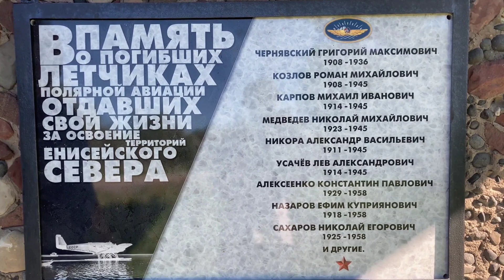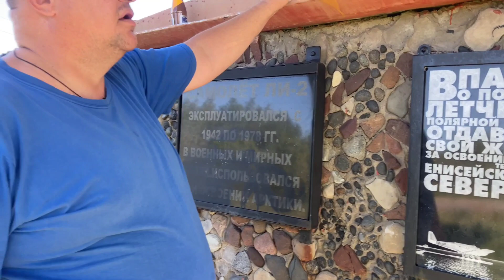Самолёт ЛИ-2 НА СЕВЕРЕ КРАСНОЯРСКОГО КРАЯ_ОБЗОР ПАМЯТНИКА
В данном видео я снова нахожусь на севере.  В этом выпуске при помощи моего товарища мы осветили историю самолёта ЛИ-2, чей памятник стоит в г. Игарка! . Так же в этот жаркий летний день решили искупаться в Енисее, вода просто парное молоко!
PS: для тех кому лень лезть в википедию;
Ли-2 — советский поршневой пассажирский и военно-транспортный самолёт  времён Второй мировой войны средней дальности.
Отдельное спасибо, главному герою видео, Наливайко Анатолию Анатолиевичу!

Музыкант: @iksonmusic